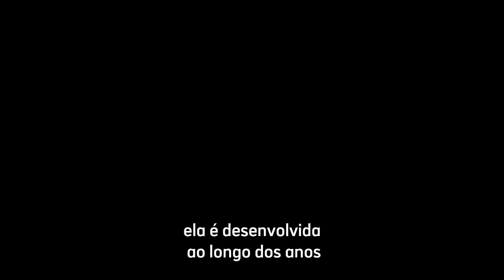ENTENDA COMO A AUTOIMAGEM AFETA ESSE COMPORTAMENTO | ANDRÉA MOREIRA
Para os meus livros físicos você pode entrar em contato com a livraria enviar um WhatsApp (apenas texto) e é entregue em qualquer lugar do Brasil

JORNADA DA FELICIDADE